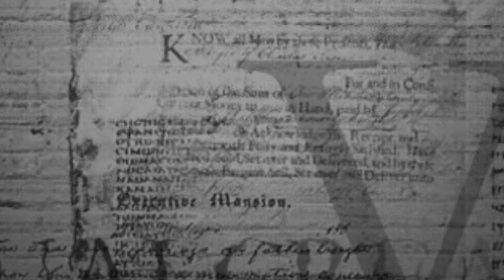PGSM ENGINEERING FOR THE FUTURE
Created for Klein Davis & Mann NYC